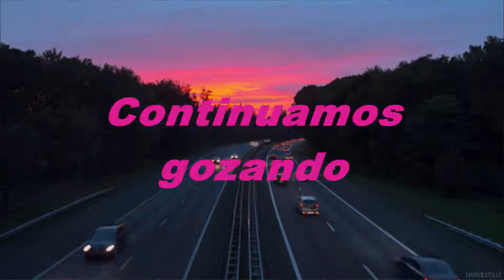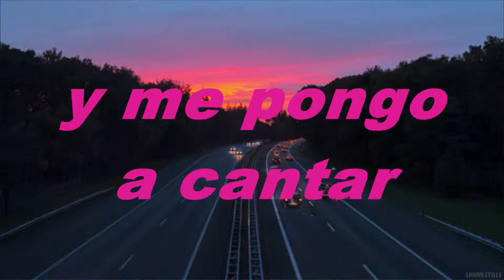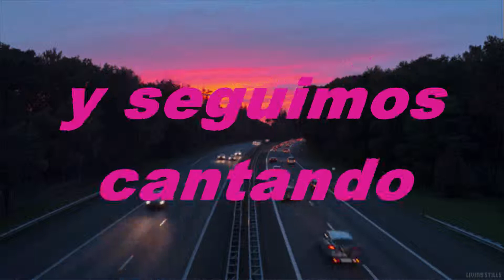Busco A Jesús